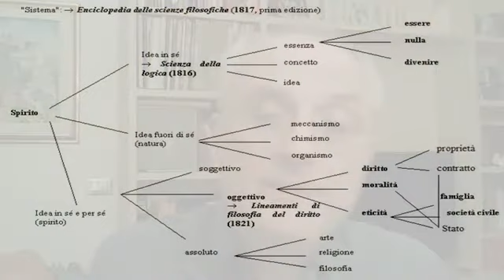Hegel, Società civile e Stato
La distinzione tra società civile e Stato al cuore della filosofia politica di Hegel